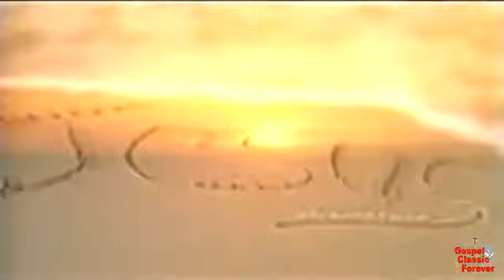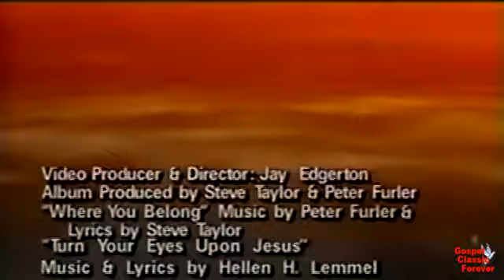Where you Belong ~ Turn Your eyes Upon Jesus by Newsboys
Lyrics to "Where you Belong ~ Turn your eyes Upon Jesus

Verse 1]
When you're dull from all that glitters
When your thoughts have a hollow ring
When you canґt escape from the feeling
You're getting it wrong
All your foolproof plans seem foolish
All your status is status quo
All you really need to know
Is where you belong

[Verse 2]
I was used to the cold for so long
That couldn't feel anything
And I shivered and stared like a beggar
Who won't lift his hands
I was numb until he touched me
I was deaf until he heard
I was senseless 'til I met the one
Who understands

[Chorus]